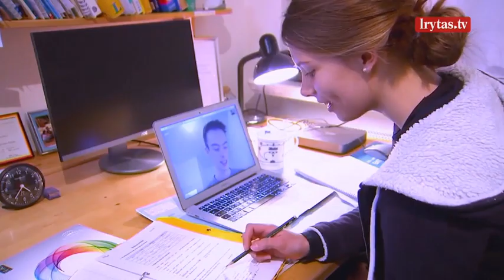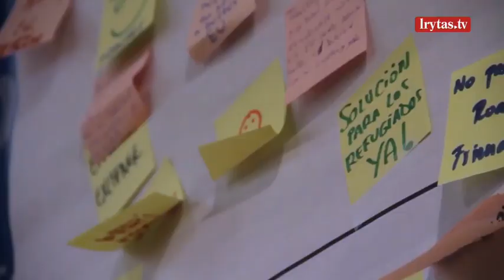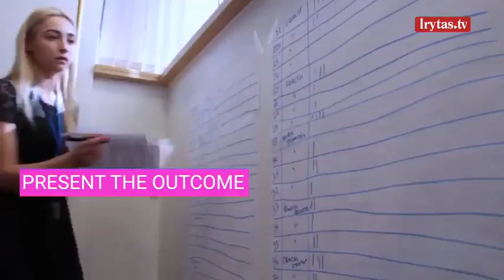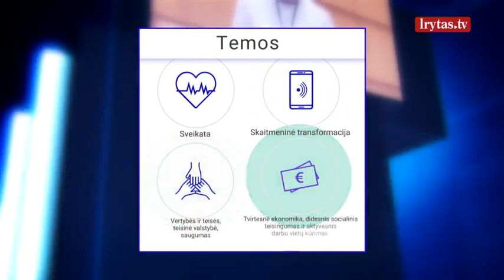„EUROPA – tai aš“ 2021-10-07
Kiekvieną antradienį ir ketvirtadienį televizijos laida „EUROPA – tai aš“ leidžia išgirsti Europos Parlamento „balsą“ Lietuvoje. Čia aptariamos pagrindinės temos, kurios šiuo metu diskutuojamos Europos Parlamente, aiškinamasi jų svarba Lietuvos piliečiams bei galimos naudos. Atskleidžiama, kaip Lietuvos europarlamentarai atstovauja savo piliečių interesams bei primenama Lietuvos piliečiams apie reikšmingą Europos Parlamento vaidmenį kasdieniame jų gyvenime.